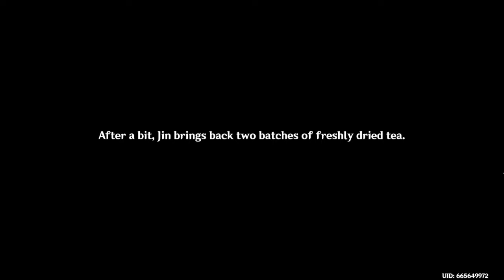Chenyu Let's Play Ep 1 ~ New area in Liyue! So excited to explore with you!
Chenyu Vale is gorgeous, and I waited to explore until I could share it with you all in a video! I hope you enjoy exploring with me!! Let's settle in for some cozy gaming~